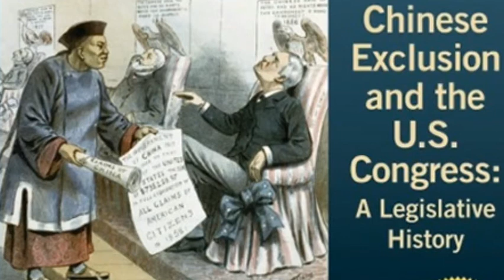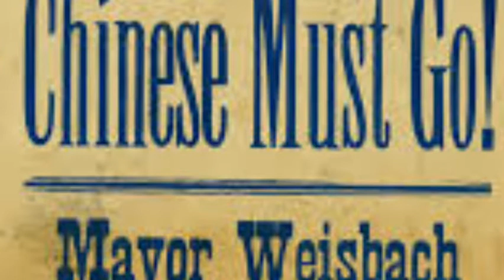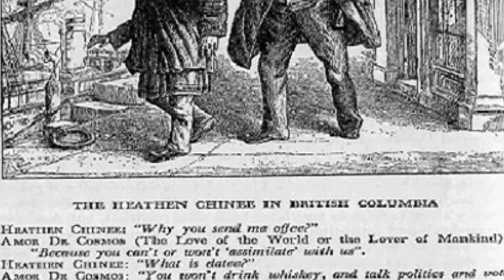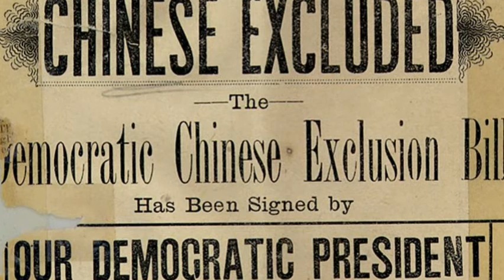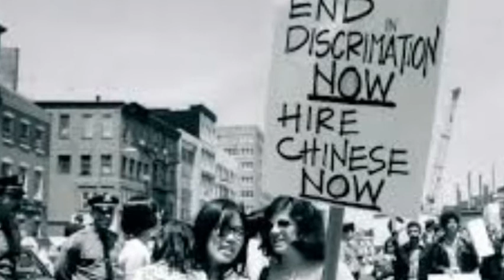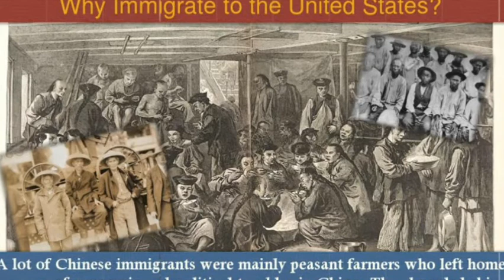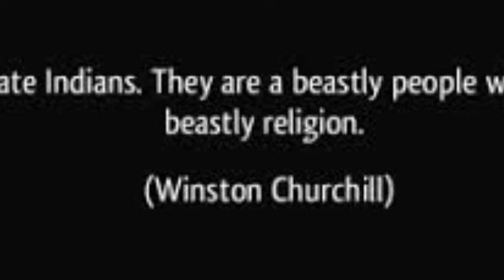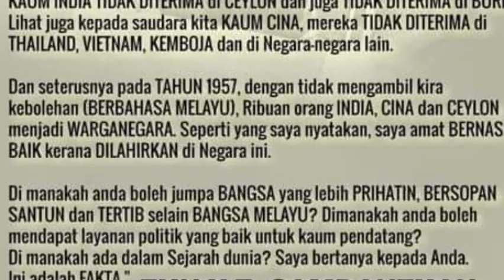MELAYU RASIS???DAPIG DAN MAT SALEH TAK RASIS? ‑ Made with FlexClip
sejarah tak pernah menipu .